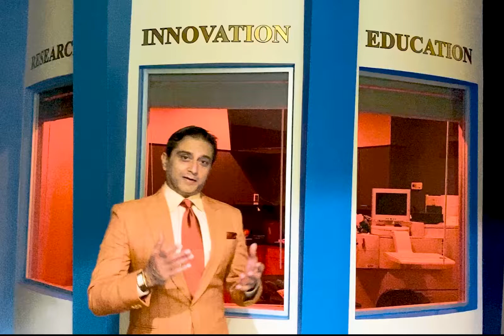radialkeratotomy Correction Explained by Dr.Gulani (over 3 Decades of Experience)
Dr. Gulani has been involved in correcting Radial Keratotomy surgery and Radial Keratotomy complications for 3 decades along with his innovations and surgical artistry.
Radial keratotomy procedure as used in treatment of nearsightedness and sometimes with astigmatism, was performed much before the advent of LASIK eye surgery and hence, discussing Radial keratotomy vs Lasik is not a relevant comparison.
Over the last three decades, Dr. Gulani has seen and treated practically every possible pattern and severity of Radial Keratotomy complication in his experience of Radial Keratotomy Correction for patients worldwide, causing him to be sought out by not only patients, but also by fellow eye surgeons for his groundbreaking and time-tested outcomes.